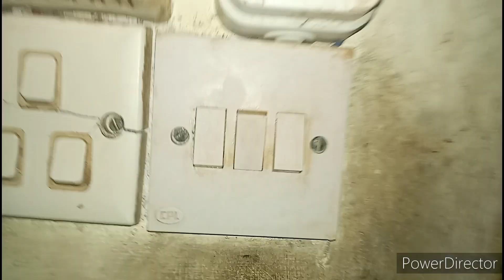ഇനിയെത്ര അഴുക്കുപിടിച്ച ബാത്റൂമും വാഷ്ബേഴ്സും വെട്ടി തിളങ്ങാൻ ഇങ്ങനെ ചെയ്യൂ😱 kitchen tips😱